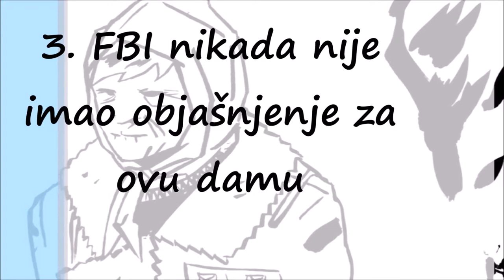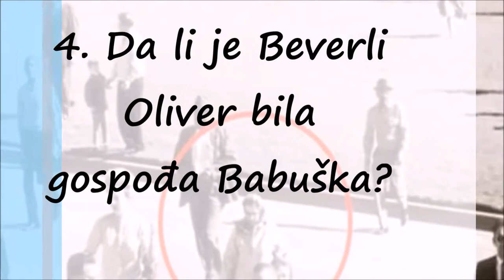Tajanstvena Gospođa Babuška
Na snimcima ubistva Džona Kenedija nalazi se tajanstvena žena koja je zbog marame i načina oblačenja dobila nadimak "Babushka lady". Ona nije pronađena nikada, a pošto je bila u veoma dobrom uglu, njeni snimci bi sigurno doprineli rešavanju ubistva predsednika. Da li je možda paranormalni posetilac?